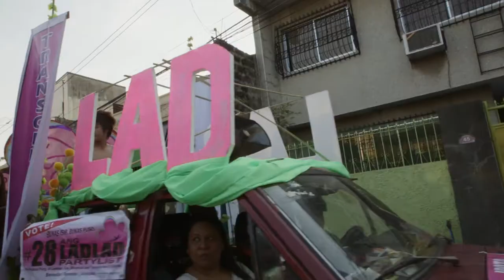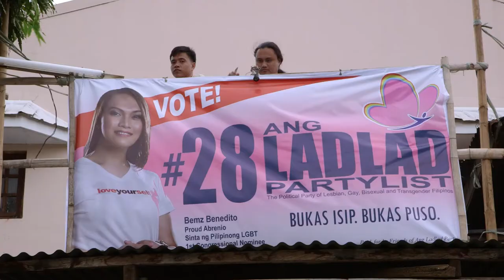Out Run | QE: Docs4Pride Trailer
Out Run follows Bemz Benedito, who led the world’s only LGBTQ+ political party Ladlad, in her historic quest to become the first transgender woman elected to the Philippine Congress. The film documents Ladlad’s journey of rallying LGBTQ+ representation, and provides a unique look into how queer communities transition into the mainstream.

Dir S. Leo Chiang, Johnny Symons| USA, Philippines | 2016 | 75 min

QE: Docs4Pride is part of Film Feels Connected, a UK-wide cinema season supported by the National Lottery and BFI Film Audience Network. with additional support from the 2020 Culture Fund, as part of Brent 2020, London Borough of Culture.